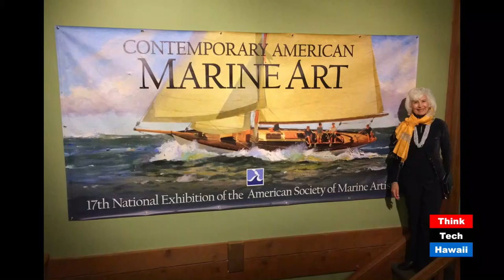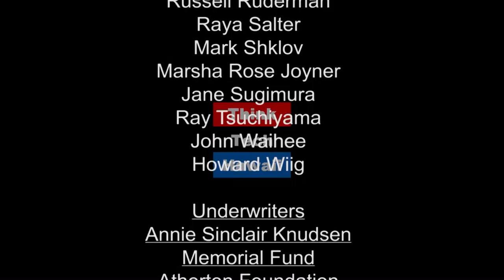En Plein Air Artist Susie Anderson and the Emergence of PRIMA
Join artist Susie Anderson as she shares her work, the American Society of Marine Artists exhibition which is open at the Chesapeake Bay Maritime Museum and the emergence of PRIMA (Pacific Rim Institute for Marine Artist) that is just gathering steam.